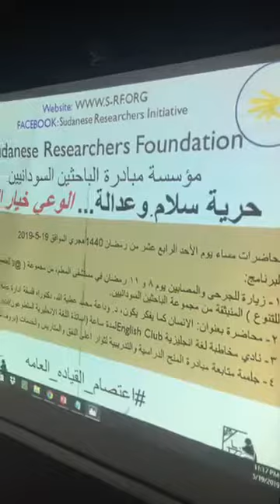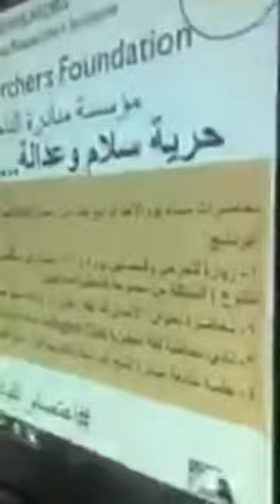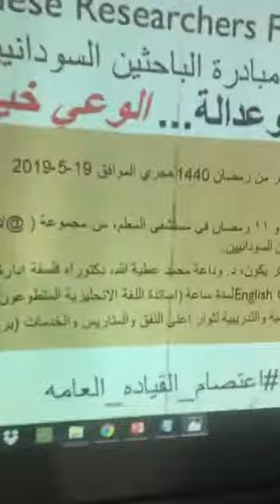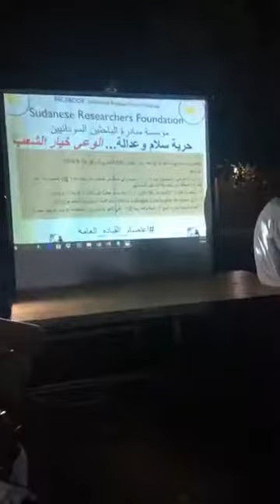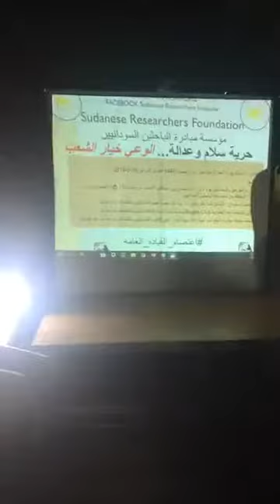الإنسان كما يفكر يكون - د. وداعة محمد عطية الله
د. وداعة محمد عطية الله:  دكتوراه فلسفة إدارة عامة.